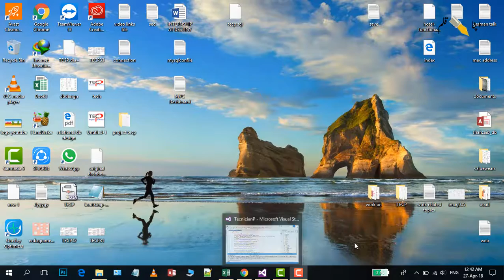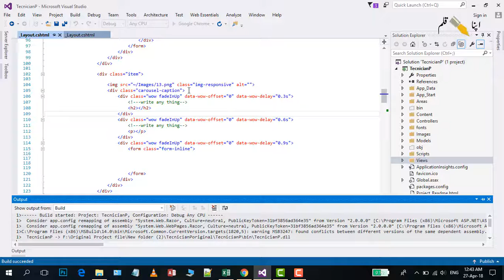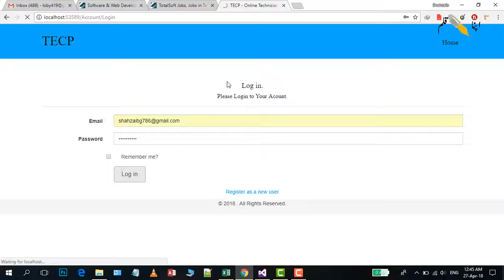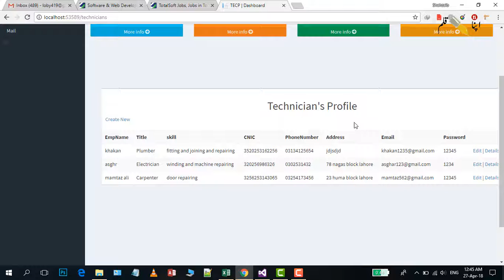ASP net mvc web app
Dear viewers
this is my final year project in ASP.NET MVC.
Soon i will provide the complete code with videos.